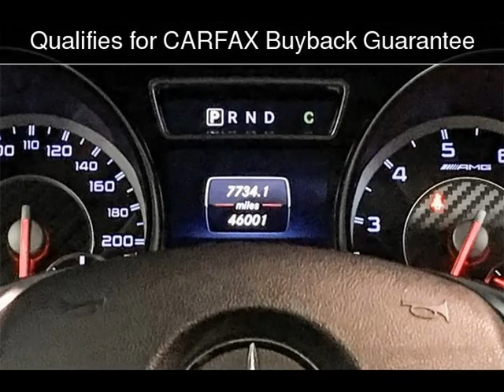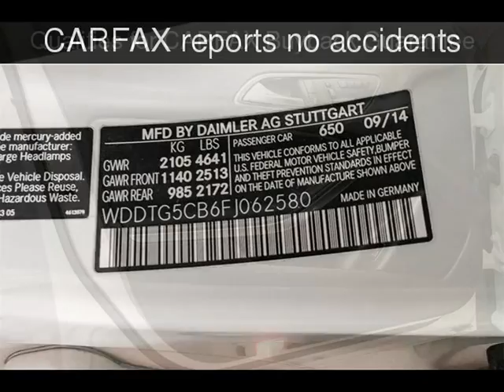2015 Mercedes-Benz GLA 45 AMG Used Cars - Walnut Creek,CA - 2018-11-09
See more details about this used car This 2015 Mercedes-Benz GLA 45 AMG with 45,985 miles is for sale at M Sport Motors.